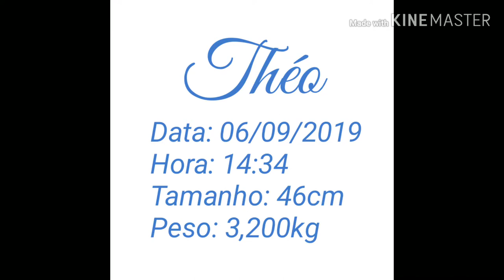Nascimento Théo - Maternidade São Francisco